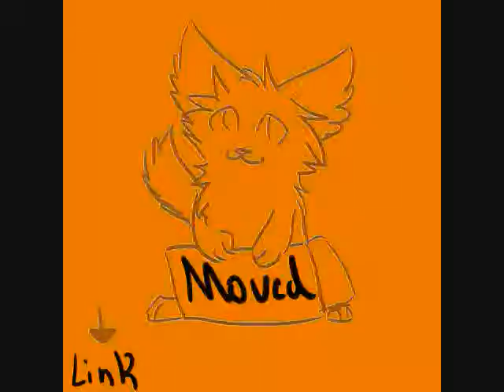Moved to new youtube account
i just felt it was time to move